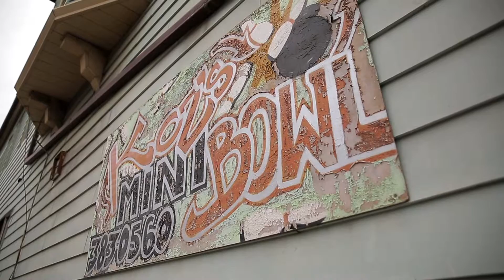Andrea + Chuck | Same Day Edit | Wedding Films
Presented at the reception.